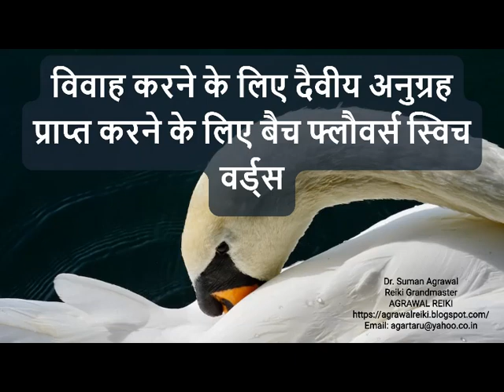Bach Flowers Switch Words to Get Divine Grace to Marry